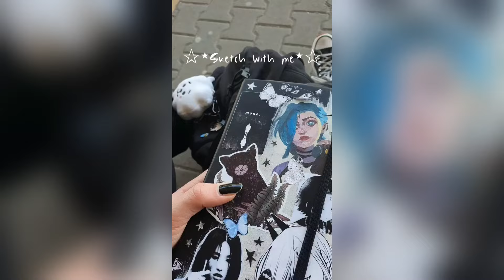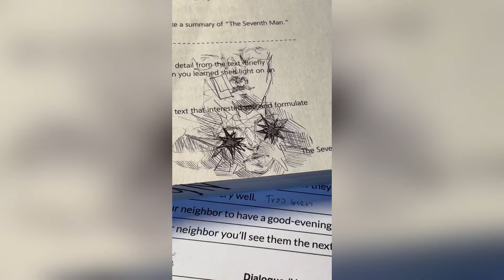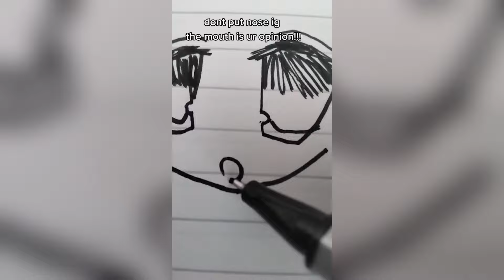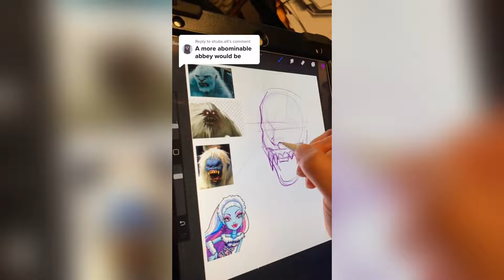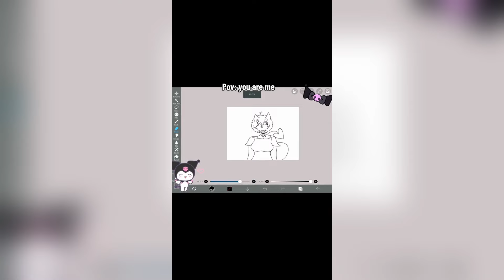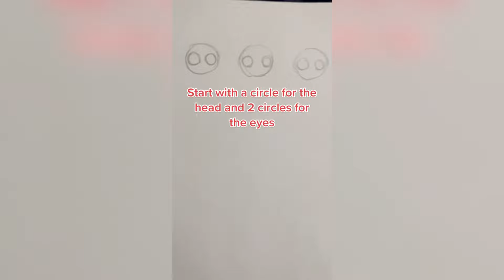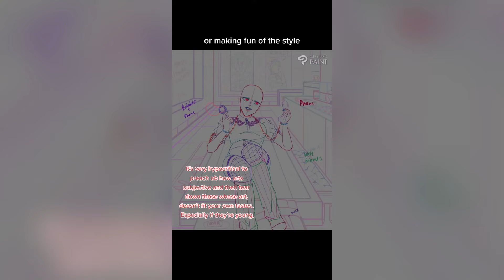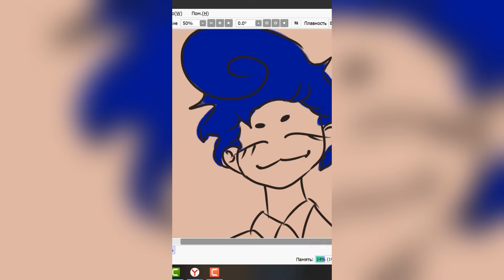ALT Drawing ART - TikToks Compilation #6